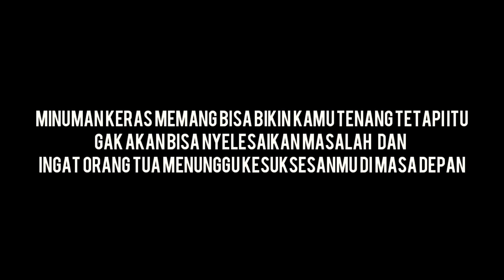SUMPAH PERSAHABATAN INI BIKIN KALIAN...| SHORT MOVIE PERSAHABATAN CAH BEJO OFFICIAL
Hallo guys kali ini gua nyoba konten yang berbeda nih gua beraniin untuk ngebuat short movie singkat tetapi penuh makna di dalamnya mau tau? Langsung tonton sampe detik terakhir yah

SEKIAN DAN SELAMAT MENIKMATI 😊